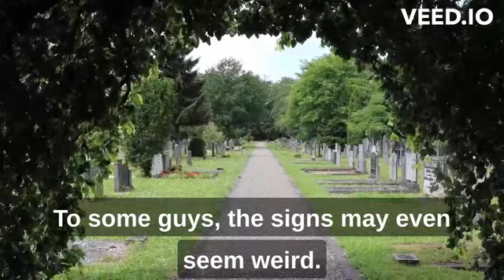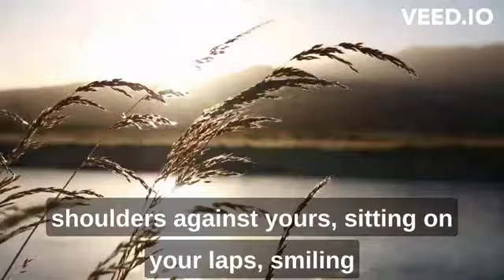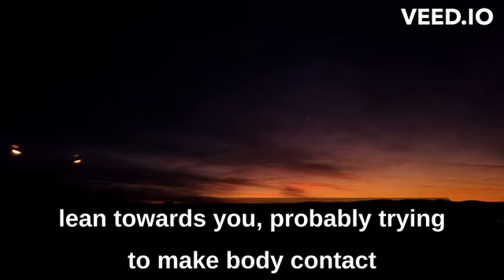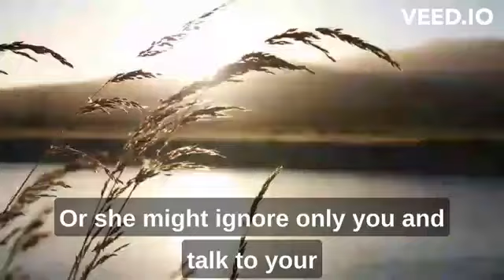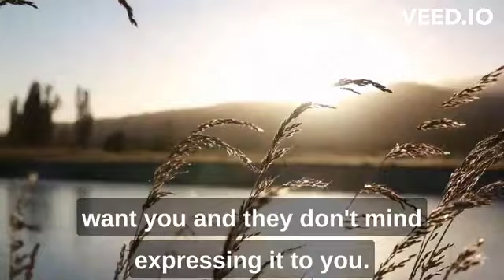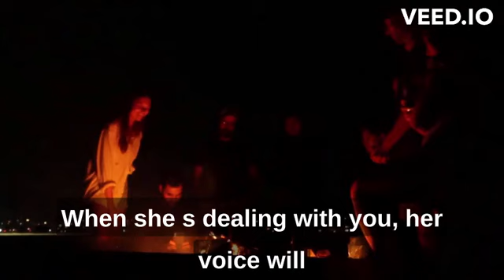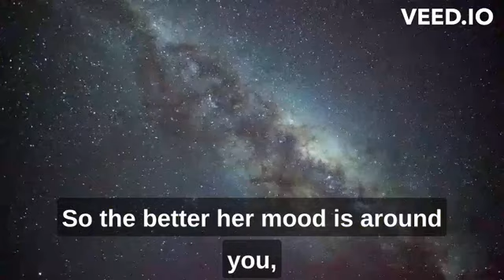Psychology Fact About Human Behaviour That blow your mind.